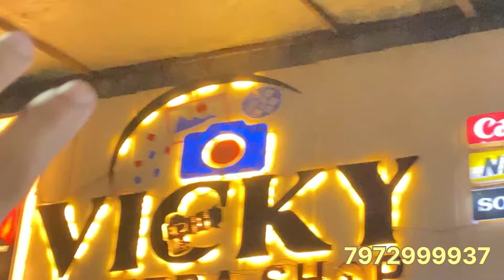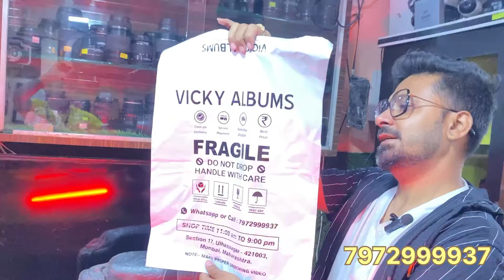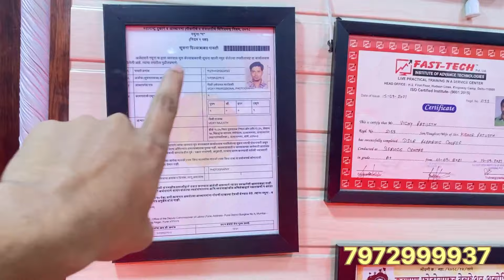🔥🤩सिरिफ 4000 se SLR ऑफर/-कैनन 200d,M50,80d,Nikon D5600,5300,D7500,3500,Sony4KCamera COD ऑल इंडिया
Vicky Camera Shop

Shop Contact Timing, 11.am_9.pm

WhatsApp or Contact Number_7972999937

Shop Address
Opp B.K No 825
Near Gwalani Dr
Section 17
Ulhasnagar. 3
Thane Distar)
Maharashtra pin cod - 421003